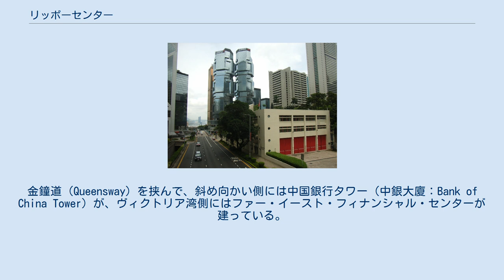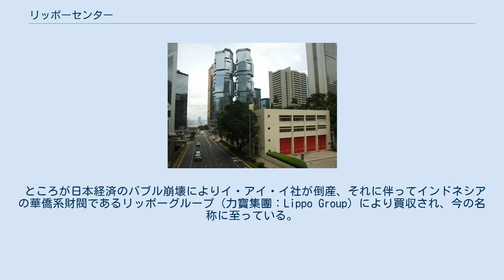リッポーセンター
中西区_(香港)
リッポーセンター基部 リッポーセンター（英語：Lippo Centre、中国語（繁体字）：力寶中心）とは、香港の香港島北部、金鐘（Admiralty）地区に位置する超高層ビルである。
 リッポーセンターは中環（Central）に近い金鐘に位置するツインタワーの超高層ビルである。
金鐘道（Queensway）を挟んで、斜め向かい側には中国銀行タワー（中銀大廈：Bank of China Tower）が、ヴィクトリア湾側にはファー・イースト・フィナンシャル・センターが建っている。
この建物はアメリカ合衆国の建築家、ポール・ルドルフ（Paul Rudolph）によって設計され、タワー1（Tower One）は高さ172mの44階建て、タワー2（Tower Two）は高さ186mの48階建てである。
 形状はかなり複雑な形をしており、その形はコアラがユーカリの木にしがみついている様だとも言われる。
ポール・ルドルフの代表作でもあるこの建築は何回か持ち主が替わっており、当初はオーストラリア人のアラン・ボンド（Aran Bond）が創設したボンドグループ（Bond Group）により建設され、奔達中心（Bond Centre）と名付けられた。
 1989年には資金貸付元だった日本長期信用銀行（現：新生銀行）が経営破綻した原因のひとつとなる、日本のリゾート開発会社であったイ・アイ・イ・インターナショナルがこのビルの所有権を獲得した。
 ところが日本経済のバブル崩壊によりイ・アイ・イ社が倒産、それに伴ってインドネシアの華僑系財閥であるリッポーグループ（力寶集團：Lippo Group）により買収され、今の名称に至っている。
 このビルには、日本の福井県香港事務所が入居している。
 周辺のバンク・オブ・アメリカタワー（美國銀行中心：Bank of America Tower）や遠東金融中心、高等裁判所（高等法院：High Court）とはペデストリアンデッキで繋がっている。